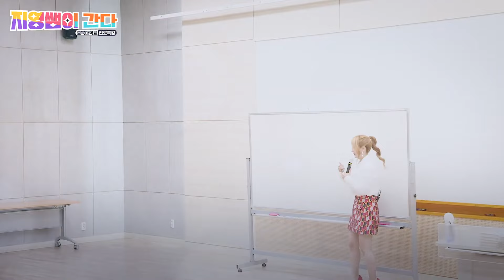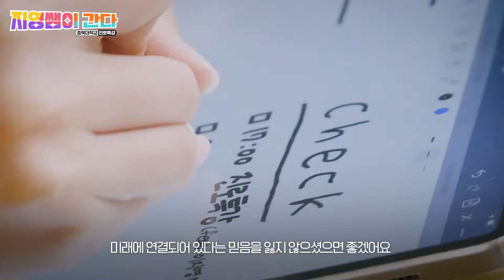어둠의 터널을 지나고 있는 너에게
안녕하세요. 충북대학교 사범대학 강연 스케치 영상으로 찾아왔습니다.
제자들과 만날 수 있어서 영광이었습니다. 강연 풀 영상은 이지영 오피셜 채널에
순차적으로 업데이트 하도록 하겠습니다.